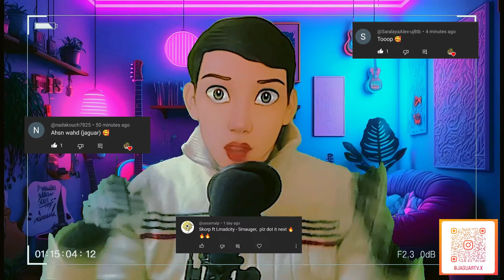(Reaction) SKORP 🦂 SMAUGER 🔥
SKORP - SMAUGER X @Lmadcity Jaguar Reaction

مشترك جديد = مستوى اعلى.

 فضلا وليس امرا اشتر وفعل الجرس❤
احبك و شكرا على تفاعلكم معي
وشكرا على تقدير تعبي

Reaction everyday! ردة فعل كل يوم

* إخلاء المسؤولية عن حقوق الطبع والنشر بموجب القسم 107 من قانون حقوق الطبع والنشر لعام 1976 ، يتم السماح بـ "الاستخدام العادل" لأغراض مثل النقد والتعليق وإعداد التقارير الإخبارية والتدريس والمنح الدراسية والبحث. نصائح غير ربحية أو تعليمية أو شخصية تساعد في التوازن لصالح الاستخدام العادل. لا يقصد التعدي على حق المؤلف. جميع الحقوق تنتمي إلى أصحابها